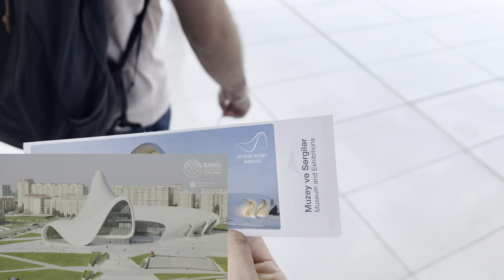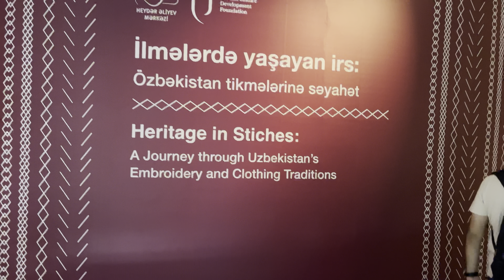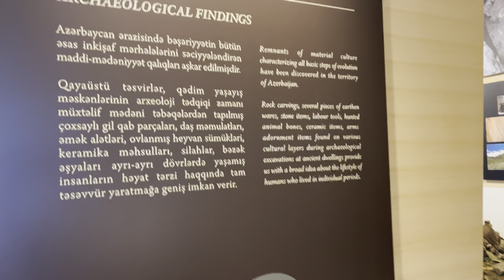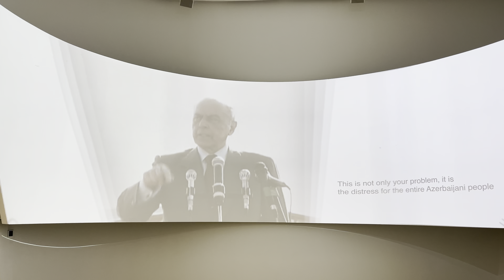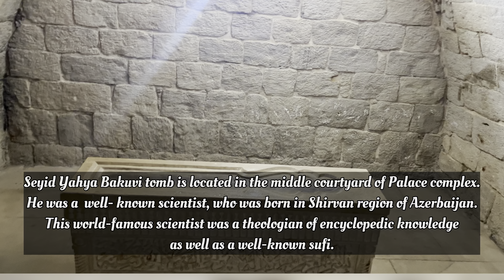Exploring Baku, Azerbaijan || The world largest capital city below sea level